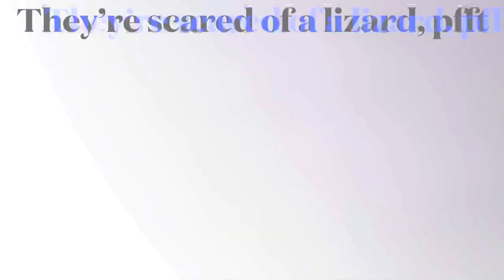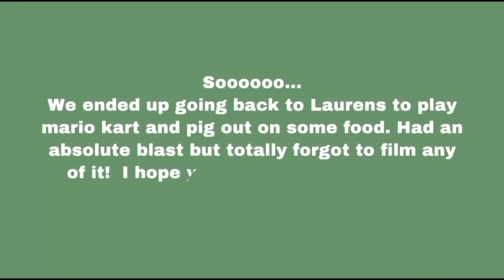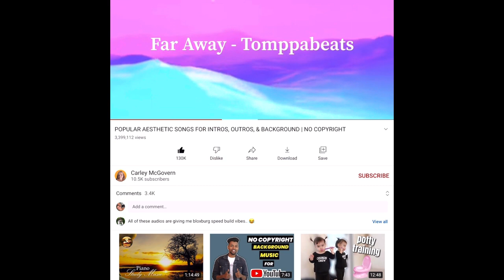Movie world vlog ✨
Hey guys…
I vlogged my Movieworld trip with my friends Ella, Lauren and Kiara. I hope you guys enjoy this video as much as I enjoyed the day!! Let me know what you guys would LOVE to see ❤️